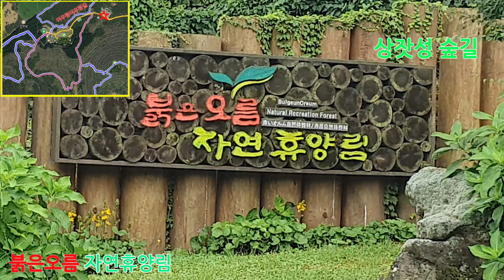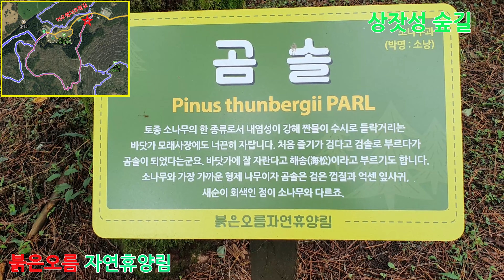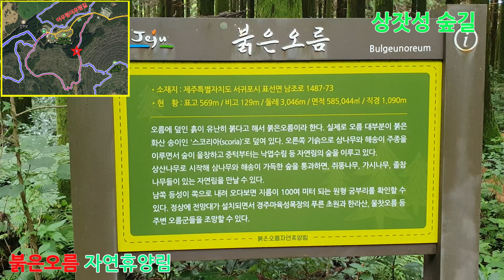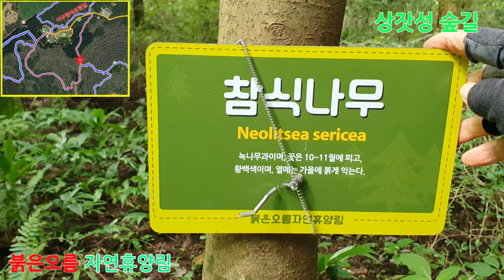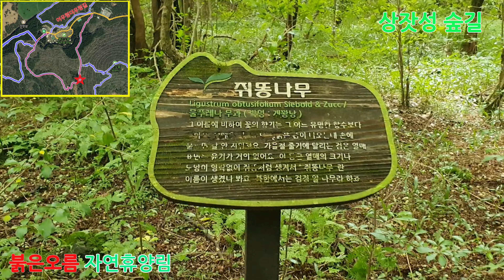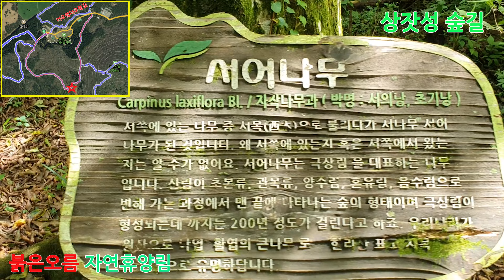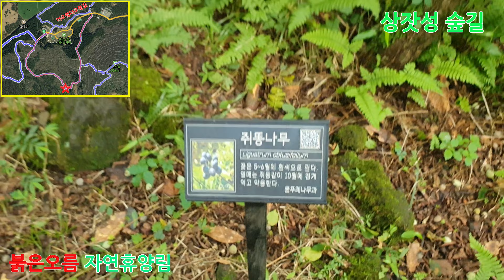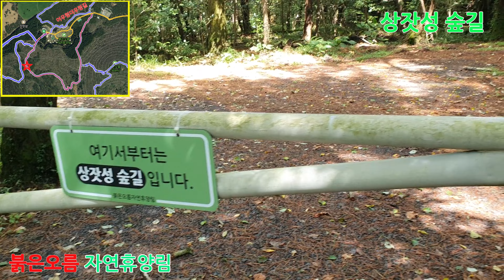[ 붉은오름자연휴양림 ] 상잣성 숲길 (9/25)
# 붉은오름자연휴양림,